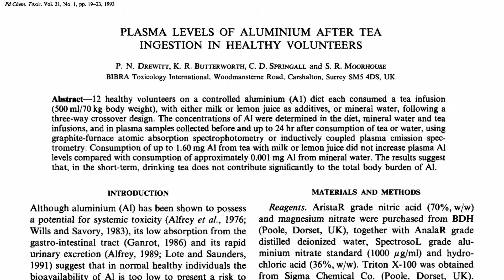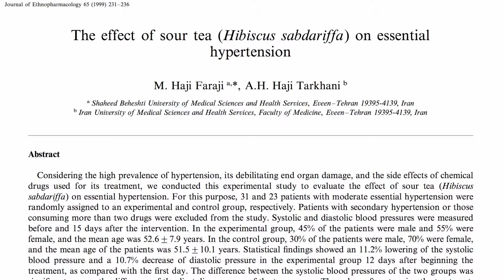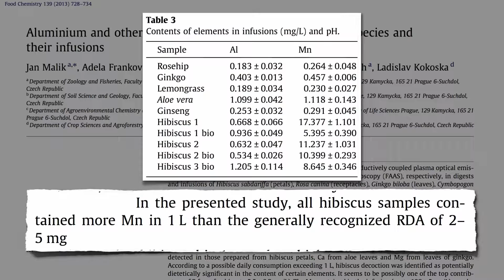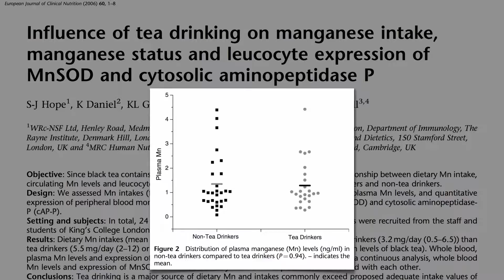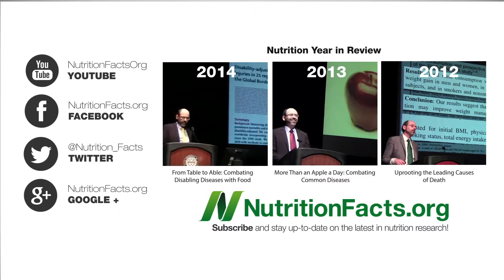TOP How Much Hibiscus Tea is Too Much? AMAZING